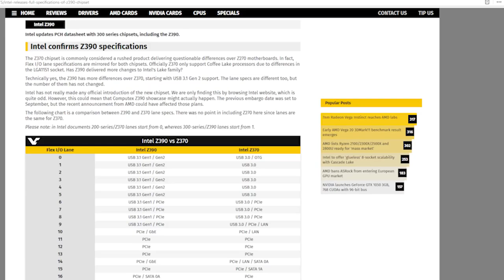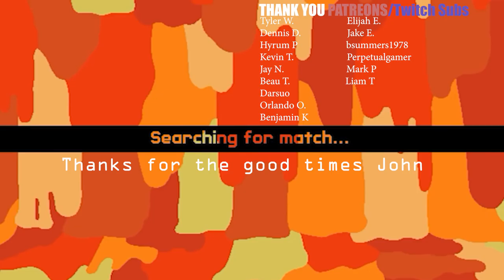TotalBiscuit (John Bain) passed away (Also 8 core coffelake)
John Bain, a gaming and industry legend has passed away.  I have watched him for years and years and will miss his funny hijinks.

Also a brief update on some Intel 8 core news.

HELP MY CHANNEL GROW - We hit our 10,000 goal - Next giveaway goal is 12500 subs by 2019!

Sources
videocardz.net
Totalbiscuit - images and photos